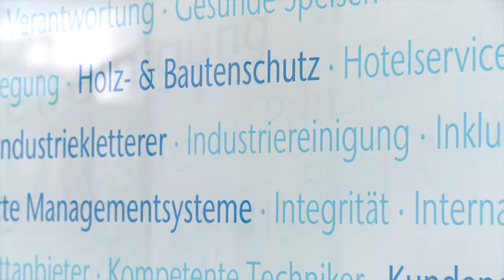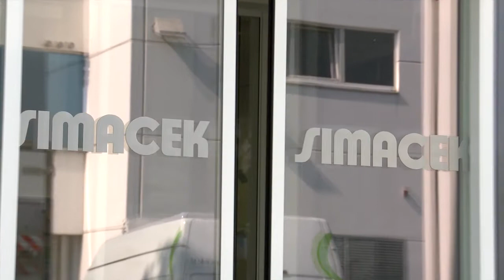NESTOR GOLD - Simacek